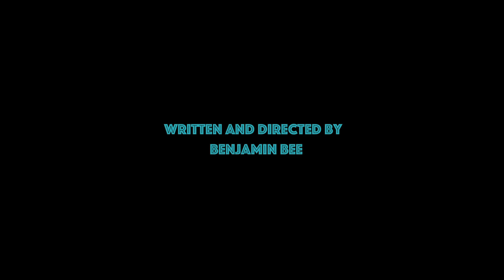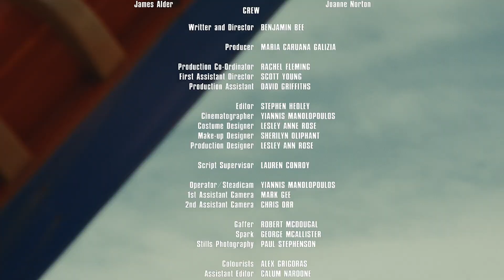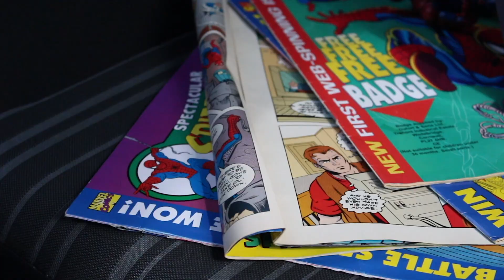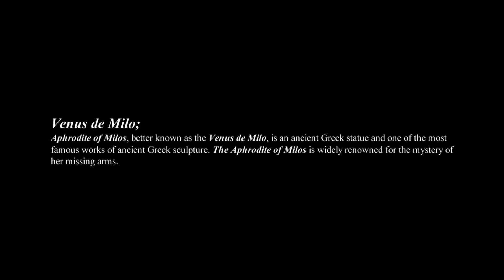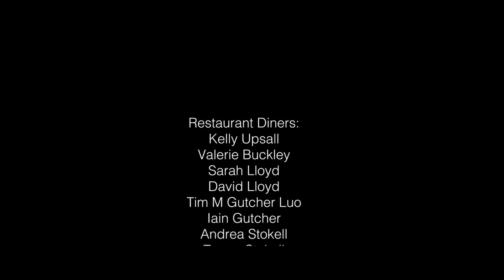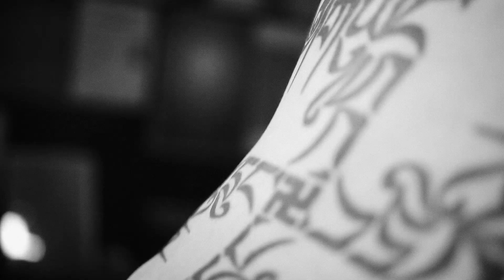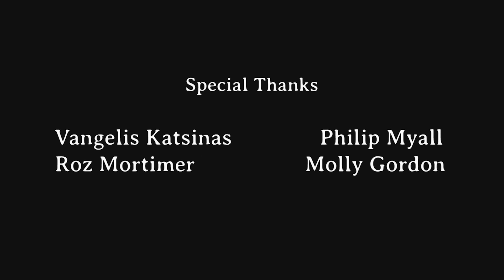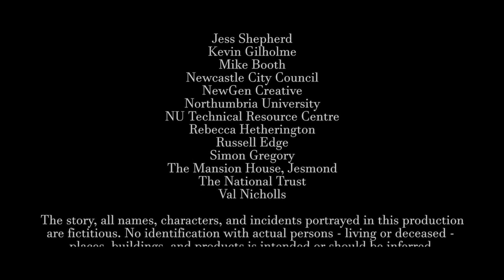SSFF2020 Live Stream Screening 1